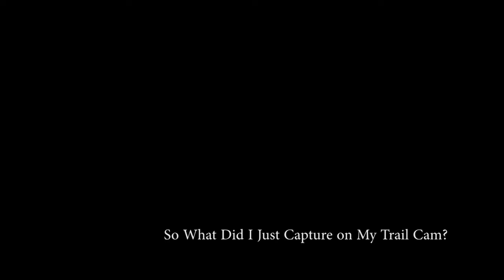Something Got Angry at My Alaska Trail Cam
For five weeks in September in to October 2024 I left a game cam at the edge of my property ninety yards from my house in Seward, Alaska. I set it up pointing at a game trail. What sorts of Alaska wildlife might I capture? Would I capture black bears? Moose? Coyotes? Wolves? Maybe even a grizzly bear or brown bear? A group of meth heads? I had no idea what to expect, and as I first started to sift through the images it seemed I had only captured a few of the neighborhood pets. Finally, after over a month I go and retrieve my camera and reveal what I captured. Needless to say, I was a little surprised by the results.

And this month... Something attacked my game cam, it seemed. What knocked it askew? What got angry at my game cam

Chapters
00:00 - Intro
01:10 - Retrieving the Cam
02:58-  Checking what I Caught
04:17 - What Attacked My Trail Cam?
05:50 -Outro